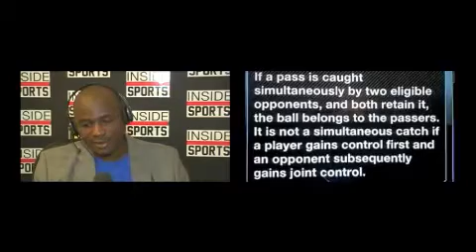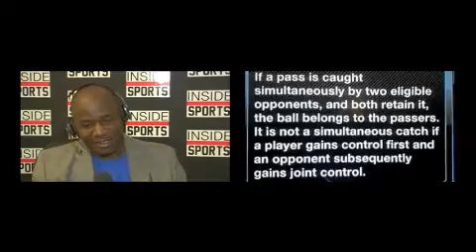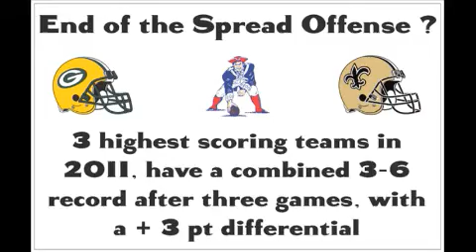Football Talk Wk 4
production - Chris Lardieri joins Charles to break down Wk 3, and prognosticate Wk 4 matchups. The Refs are back ! Spread offenses are OUT !